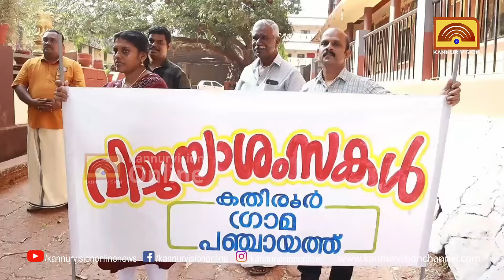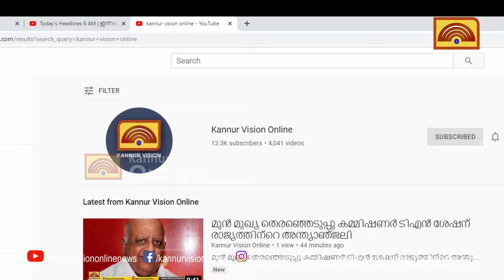എസ്എസ്എൽസി പരീക്ഷ എഴുതാൻ എത്തിയ വിദ്യാർത്ഥികൾക്ക് സ്വീകരണം